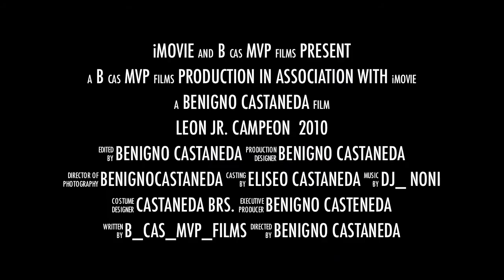LEON JR. CAMPEON 2010 (MOVIE TRAILER)